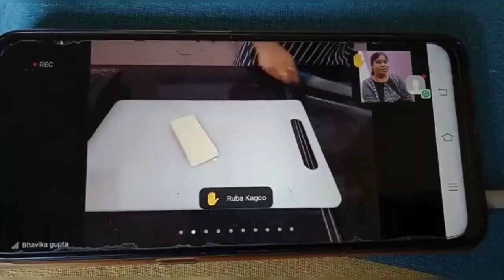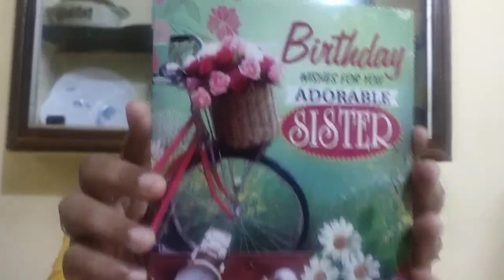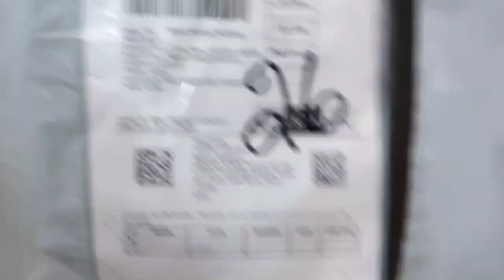பிறந்தநாள் கொண்டாட்டம்|Happy & Surprised Birthday Celebration Vlog in Tamil @Pattanam Samayal🙏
According to me unexpected surprises makes a human more happy & satisfied.
That's what happened to me in my birthday.
I enjoyed more & i want to share that happiness with u all,so I shared my enjoyment with u all through this video.
Watch the video fully and like it.
Please share with ur neighbours,friends & relatives too.